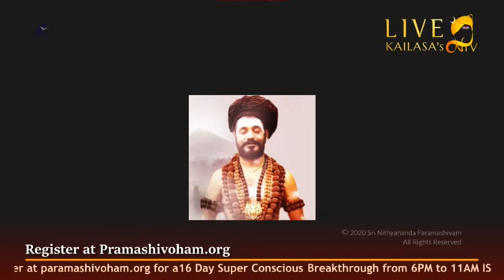Satsangh with Paramashiva || 28 Jul 2020 || Physics, Chemistry & Biology of the Pralaya (Pandemic)